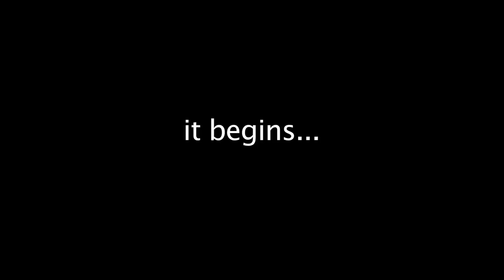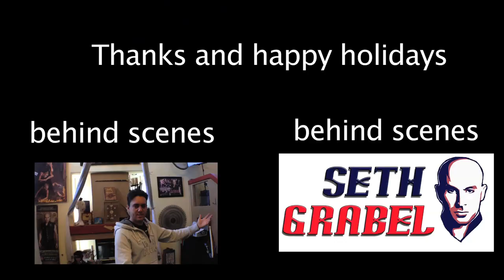greedy trick or treat prank